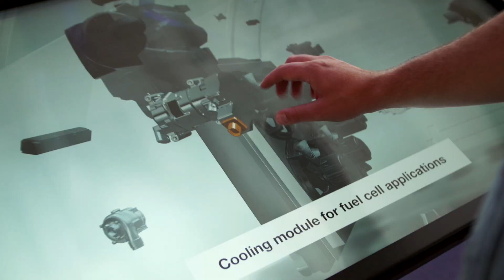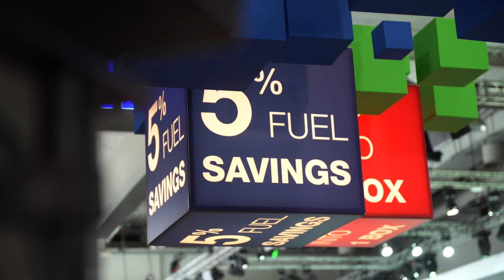Dr. Otmar Scharrer | Vice President Corporate Research and Advanced Engineering | Interview IAA 2018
Dr. Otmar Scharrer (Vice President Corporate Research and Advanced Engineering) gave an interview at the IAA Commercial Vehicles in Hannover 2018.

I think we observe a very strong impact of the regulation. In the past time there was an emphasis on Total Cost of Ownership (TCO) and now we are really going into regulation. The regulation asks especially one thing: efficiency. MAHLE presents three highly efficient trucks at their booth at the IAA 2018 in Hannover.

1. Truck to show the efficiency of the diesel engine with a waste heat recovery system

2. Medium-Duty Truck with hybridisation and an efficiency potential of 10-15%

3. Fuel cell truck system which is very interesting for long haul and heavy-duty trucks.

MAHLE is quite well prepared for the future with the MAHLE dual strategy.

About the IAA 2018:

The IAA Commercial Vehicles ("IAA Nutzfahrzeuge") in Hanover is the world's most important trade fair for transport, logistics and mobility. More than 2,000 exhibitors present the potential for more transport efficiency, more environmental protection and more safety in this dynamic key sector at the Commercial Vehicles Fair. The range of products and services offered at the IAA Commercial Vehicles in Hanover includes trucks, semitrailer tractors, buses and coaches, special vehicles, trailers, superstructures, containers, parts and accessories, transport logistics as well as products and new concepts for electric mobility.

Various specialist events on current transport and commercial vehicle topics as well as test drives with electric vehicles and conventional drives are part of the IAA Nutzfahrzeuge 2018. In particular, the New Mobility World Logistics, which is the world's most comprehensive platform for transport and logistics with five thematic blocks and three event formats, is part of the overall concept of the IAA Commercial Vehicles trade fair in Hanover.

The focus of the IAA 2018 is on electric mobility, digitization, networking, automated driving and urban mobility. And the realization that electromobility will go into series production in commercial vehicles. Electrification begins with small payloads , but continues through all model series and truck types up to medium distribution trucks.

▬ Favorite Videos ▬▬▬▬▬▬▬▬▬▬▬▬